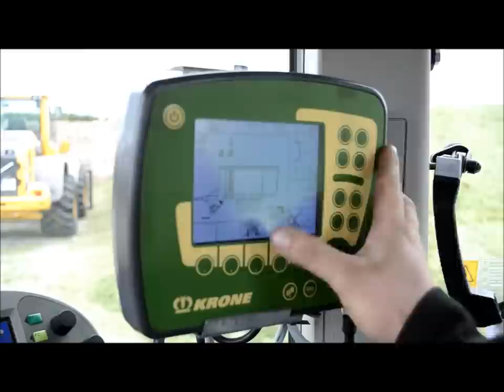Krone MX 350 Demonstration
Farmhand demonstration of the Krone MX350 wagon in Co. Louth,  Ireland.